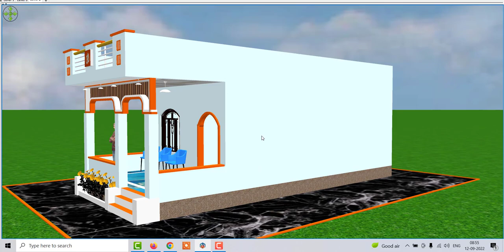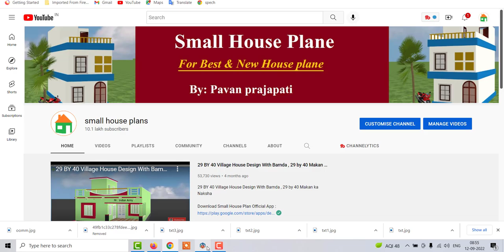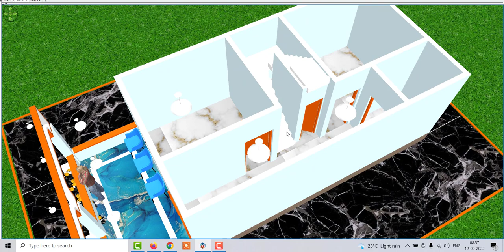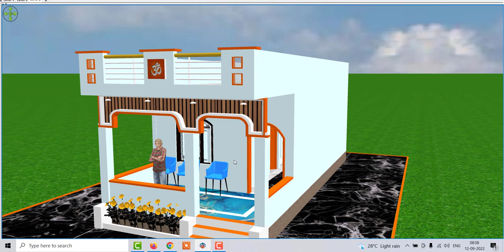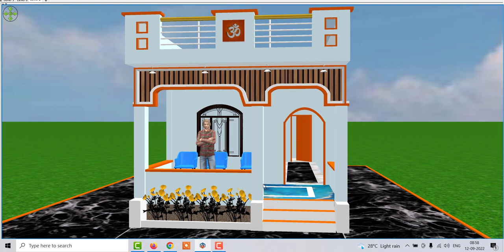Small House Plan With Front Elevation , 2 Bedroom House idea With low Budget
Topic Covered :

Small House Plan With Front Elevation
2 Bedroom House idea With low Budget
Small House Design,Small House Plan
15 by 36 Ghar ka Naksha
Best Model Houses
House Idea
House Plan idea
Modern House
15 by 36 double story house plan
2 Bedroom House idea
2 Bedroom home idea
small house plan
house design under 500 sqft
house deisgn under 400 sqft
house plan under 450 sqft